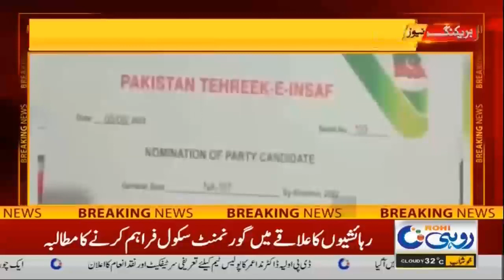Multan Elections | PTI Has Chosen Its Candidate